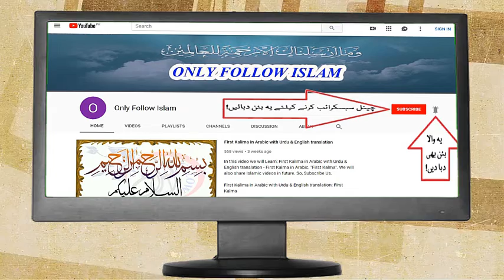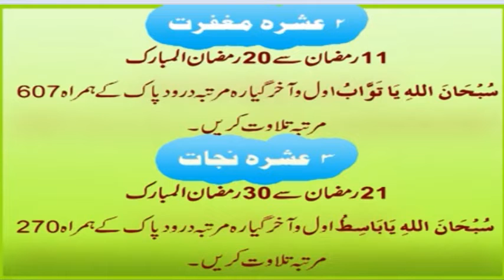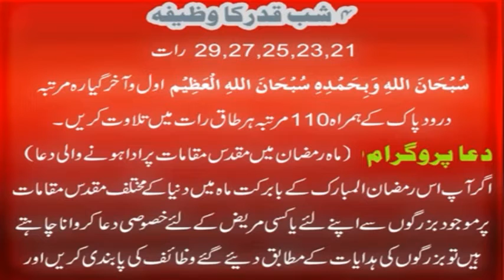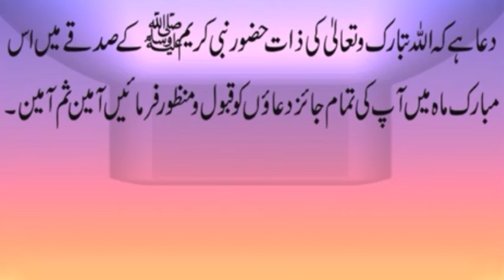Mahe Ramazan Doa Program 2019 || Ramadan Speacial 2019